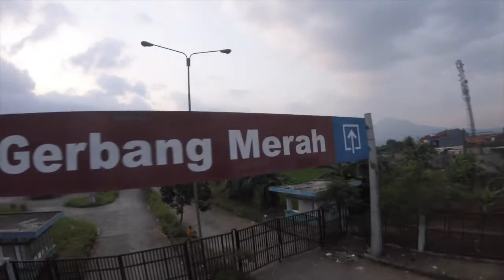Gerbang Merah GBLA | FPV Drone FreeStyle 🤘😁🇲🇨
Saya seneng banget terbang dan saya memandang FPV sebagai salah satu hobi yang menantang dan berbahaya. tidak ada persaingan dalam FPV Freestyle, saya menganggap ini sebagai salah satu media untuk menemukan jati diri saya sendiri sekaligus mempererat persaudaraan. Hampir semua penerbangan saya dimaksudkan untuk hiburan (kalo terhibur ntu juga! wkwk- minimal untuk menghibur diri saya sendiri) dan bukan untuk diikuti pemula. saya sudah menerbangkan drone selama tiga tahun dan member aktif Asosiasi Pilot Drone Indonesia jadi hampir bisa saya pastikan bahwa semua penerbangan saya diperhitungkan dan dipertanggungjawabkan. saya merasakan bahwa hobi FPV ini mahal dan ribet, mungkin hanya mereka yang berketetapan hati, mampu mengendalikan diri (termasuk pengelolaan keuangan yang baik) dan ketabahan/ keikhlasan hati yang bisa menikmati penerbangannya sendiri. saya menerbangkan drone tanpa sponsor dan saya tidak meminta sponsor dari siapapun dengan harapan suatu waktu bisa menjadi Pilot FPV yang baik. hampir semua video penerbangan saya dalam mode acro dan saya seting dengan lisensi atribusi creative commons jadi siapapun diperkenankan untuk memanfaatkan video penerbangan saya tanpa perlu minta ijin terlebih dahulu namun segala bentuk penyalahgunaan menjadi resiko dan tanggungjawab anda sendiri. saya menghaturkan terima kasih atas segala masukan yang bersifat membangun dan memohon maaf apabila saya tidak bisa membalas komentar satu-persatu. Semoga Tuhan memberkati upaya kita semua. 🤲😍🙏

Salam hormat,
Doktor Drone

I love flying and I see FPV as a challenging and dangerous hobby. there is no competition in FPV Freestyle, I consider this as a medium to find myself and strengthen our brotherhood. Almost all my flights are meant for entertainment (that's if you like it lol - atleast to entertain myself) and not for beginners to follow. I've been flying drones for three years and am an active member of the Indonesian Drone Pilots Association so I can almost be sure that all my flights are accounted for. I feel that this FPV hobby is expensive and complicated, maybe only those who are determined, good self-control (including financial management) and fortitude/sincerity can enjoy their own flight.  I fly drones no sponsors and I don't ask for sponsors from anyone. almost all of my flight videos are in acro mode and i set it with creative commons attribution license so anyone is allowed to use my flight videos without asking permission first, However, all forms of abuse are at your own risk and responsibility. I thank you for all the constructive input and apologize if I can't reply to the comments one by one. May God bless all of our efforts. 🤲😍🙏

Best regards,
Doktor Drone

Spesifikasi drone rakitan ini:
Frame: TBS Source One Versi 2
FC/ESC: Mamba Stack MK2
VTX: Rush Tank Ultimate Plus
Motors: Emax EcoII 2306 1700KV
Kamera: Runcam, GoPro Session 5
Stabilizer: Nope - Gapake! (Saya pengen bisa terbang smooth tanpa stabilizer model apapun)😁🤘

Gear yang dipakai:
Goggles: SkyZone 04x, Antena: Lumenier Axii stubby, Foxeer Echo 2
Remot: TBS Tango II seting 250mw